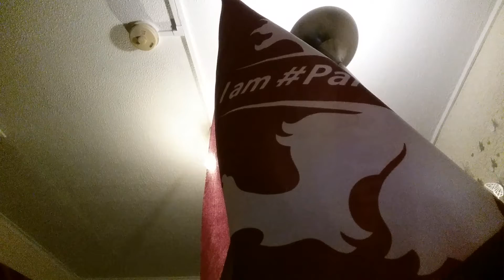Queen park rangers fc 1-0 Aston villa match review 2 lost in the row